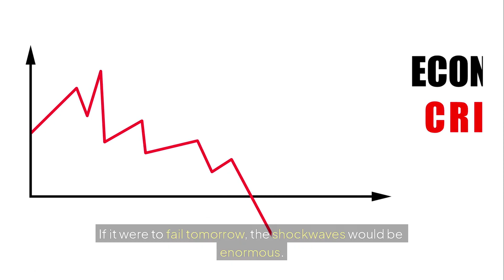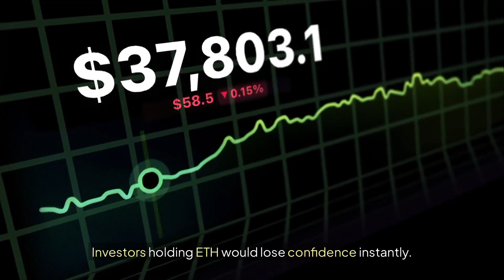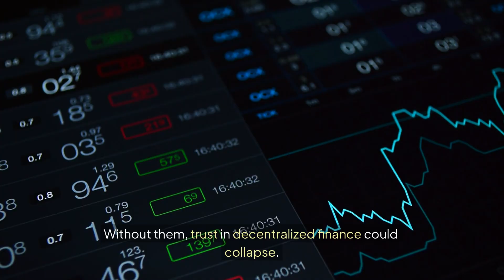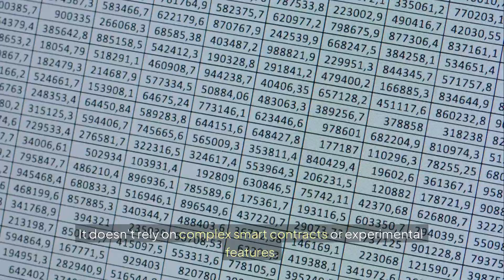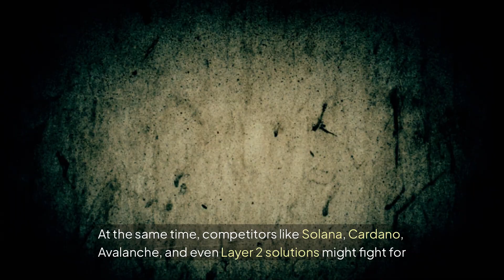What If Ethereum Fails Tomorrow? | The Truth About ETH’s Future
What would really happen if Ethereum failed tomorrow? 🤯

Ethereum isn’t just another crypto – it’s the foundation of DeFi, NFTs, and smart contracts. Billions of dollars, thousands of projects, and the entire Web3 ecosystem depend on it. But if ETH collapsed overnight, the shockwaves would be massive.

In this video, I explore:

What happens to DeFi if Ethereum fails

The fate of NFTs, DAOs, and smart contracts

How Bitcoin and other blockchains would react

Whether crypto could survive without Ethereum

It’s a thought experiment, but one that shows just how important Ethereum is for the future of crypto.

💬 What do YOU think – could Ethereum ever fail?
👍 Like if you learned something new.